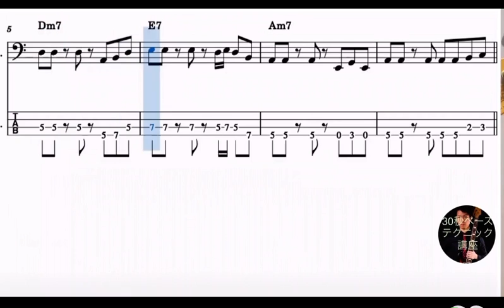30秒ベーステクニック講座 8ビート ベーシックパターン Dm7-E7-Am7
Please scroll down for the English version.
「自己流で練習を続けているけど伸び悩んでいる」
「タブ譜がないと弾くことができない」
「コピーはできるけど、自分のフレーズやベースラインを作ることができない」
「もっとテクニックをつけたい」
という方に向けて、ベースレッスンを提供しております。

【教室のWebサイト】

【テクニックや音楽理論についての記事】

2007年ポニーキャニオン系レーベルよりデビュー
メジャーアーティストのサポートにも参加

自身のバンド『VINO』では日本人初となるラスベガス、フリーモントエクスペリエンスでの公演

2016年 米国主催のライブ・エンターテインメントやショー、パフォーマーなどに贈られる業界最高の栄誉IAAPA Brass Ring Awards 2016.Best Atomosphereを受賞。

2019年11月2日ラグビーワールドカップ決勝戦での演奏

また、作曲家としても企業・団体のために動画音楽など楽曲提供も行う。

また、甲陽音楽学院での指導や、その他高等学校の音楽授業の非常勤講師や軽音楽部での指導、音楽教室での指導等、講師としても経験も豊富。

"I've been practicing on my own, but I'm struggling."
"I can't play without tablature."
"I can copy, but I can't make up my own phrases or bass lines.
"I want to improve my technique.

Articles on technique and music theory

Instructor Profile
Debuted from Pony Canyon label in 2007.
Participated in supporting major artists.

Became the first Japanese to perform at the Fremont Experience in Las Vegas with his band "VINO

Performed at the Rugby World Cup Final on November 2, 2019.

He is also a composer and provides music for companies and organizations, including video music.

He also has a lot of experience as a teacher, including teaching at Koyo Music Academy, part-time teaching of music classes at other high schools, teaching at light music clubs, and teaching at music schools.

Kobe Bass Lesson
Kobe Bass Lessons
Kansai Bass Lesson
kansai bass lessons
bass practice